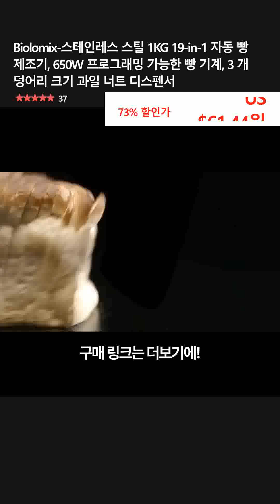Biolomix-스테인레스 스틸 1KG 19-in-1 자동 빵 제조기, 650W 프로그래밍 가능한 빵 기계, 3 개 덩어리 크기 과일 너트 디스펜서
👉 구매링크